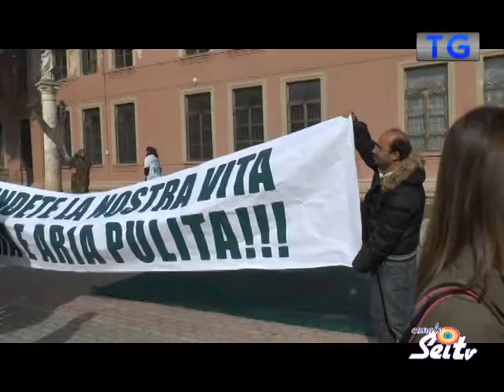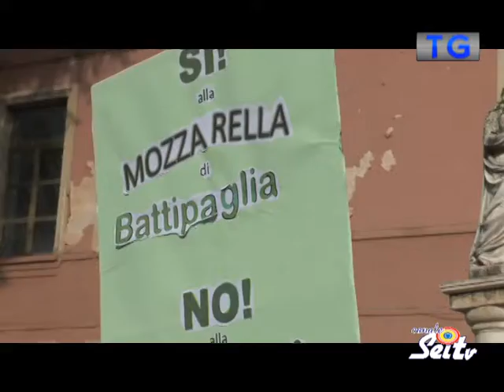TG SeiTv 20 11 2017